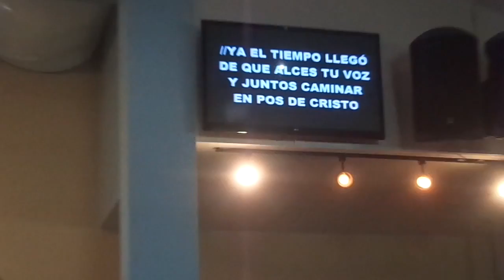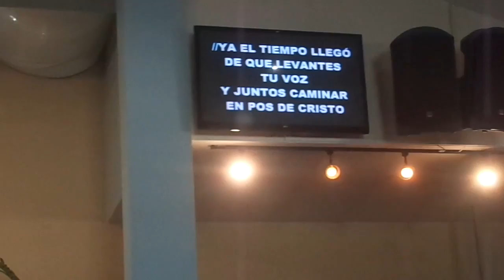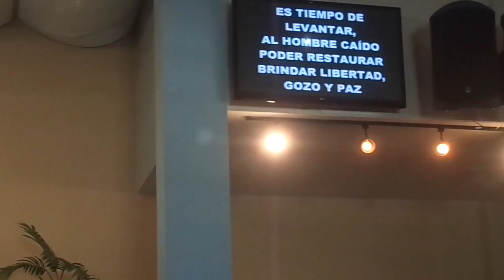Especial Armando Sánchez 1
Especial:

Iglesia Centro Evangelistico Eben-Ezer
Country Club, Carolina, PR